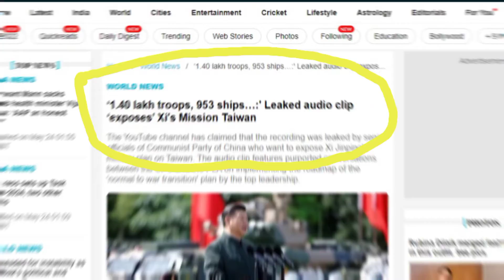Explosive audio leak details China's plan to invade Taiwan | geo politics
An unprecedented and explosive audio leak of a top-secret meeting of the Peoples Liberation Army has revealed China's detailed plan to attack Taiwan.

Experts say that the audio clip posted on the YouTube channel of Lude media appears authentic. This will be the first time since the formation of the People's Republic of China in 1949 that a recording of a top-secret meeting of a military command has been leaked.

Apparently, "allies" within the Communist Party of China (CPC), especially the military ( codename "Thunder") carried out the recording of the meeting that took place on May 14. No wonder the knives are out to nail the source of the leak.